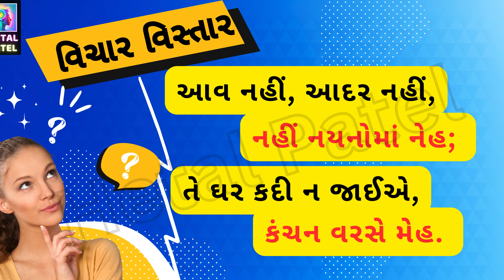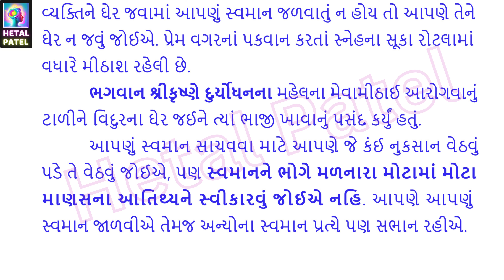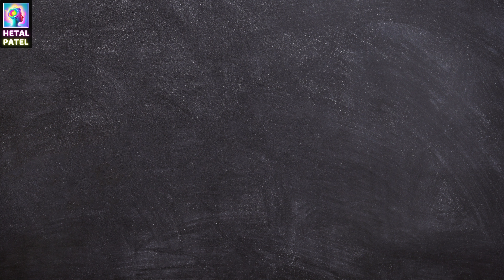આવ નહીં, આદર નહીં, નહીં નયનોમાં નેહ | ગુજરાતી વિચાર વિસ્તાર | Gujarati Vichar Vistar | Arthvistar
આવ નહીં, આદર નહીં, નહીં નયનોમાં નેહ | ગુજરાતી વિચાર વિસ્તાર | Gujarati Vichar Vistar | Gujarati Arthvistar | Suvichar Samjuti | Kahevato

પંક્તિઓનો વિચાર-વિસ્તાર

આવ નહીં, આદર નહીં, નહીં નયનોમાં નેહ;
તે ઘર કદી ન જાઈએ, કંચન વરસે મેહ.

         આ પંક્તિઓમાં કવિ કહે છે કે જેઓ આપણને આવકાર આપે નહિ, આદર આપે નહિ અને જેમની આંખોમાં આપણા માટે પ્રેમ ન હોય તેમને ઘેર સોનાનો વરસાદ વરસતો હોય તોપણ આપણે ન જવું જોઈએ.
            દરેક મનુષ્યને પોતાનું સ્વમાન વહાલું હોવું જોઈએ. કોઈ શ્રીમંત વ્યક્તિને ઘેર જવામાં આપણું સ્વમાન જળવાતું ન હોય તો આપણે તેને ઘેર ન જવું જોઈએ. પ્રેમ વગરનાં પકવાન કરતાં સ્નેહના સૂકા રોટલામાં વધારે મીઠાશ રહેલી છે.
            ભગવાન શ્રીકૃષ્ણે દુર્યોધનના મહેલના મેવામીઠાઈ આરોગવાનું ટાળીને વિદુરના ઘેર જઈને ત્યાં ભાજી ખાવાનું પસંદ કર્યું હતું.
             આપણું સ્વમાન સાચવવા માટે આપણે જે કંઈ નુકસાન વેઠવું પડે તે વેઠવું જોઈએ, પણ સ્વમાનને ભોગે મળનારા મોટામાં મોટા માણસના આતિથ્યને સ્વીકારવું જોઈએ નહિ. આપણે આપણું સ્વમાન જાળવીએ તેમજ અન્યોના સ્વમાન પ્રત્યે પણ સભાન રહીએ.

ગુજરાતી વિચાર વિસ્તાર
ગુજરાતી અર્થવિસ્તાર
સુવિચાર સમજુતિ
કહેવાતો
લેખન
Gujarati Vichar Vistar
Gujarati Arthvistar
Suvichar Samjuti
kahevato
Lekhan
ગુજરાતી વિચાર વિસ્તાર ધોરણ 10
ગુજરાતી વિચાર વિસ્તાર ધોરણ 12
vichar vistar gujarati ma
imp arthvistar
Std 10 imp arthvistar
std 10 imp for board exam
Dhoran 10 assignment
gujarati lekhan
gujarati arthvistar
gujarati medium
arth vistar
TAT HIGHER SECONDARY
Tat higher secondary
Tat exam
Tat hs exam
ssc exam
Tat mains exam preparation
Tat mukhya parixa
secondary classes
Best video for tat mains
Tat 1
Tat 2
Hetal Patel
spardhatmak pariksha mate

Aav nahi, adar nahi, nahi nayno ma neh;
Te ghar kadi na jaeye, kanchan varse meh.